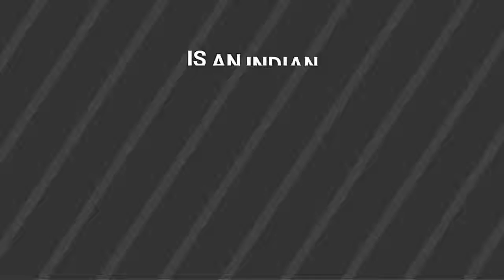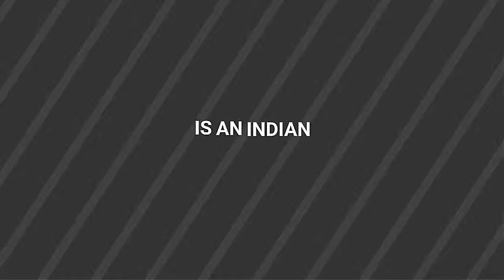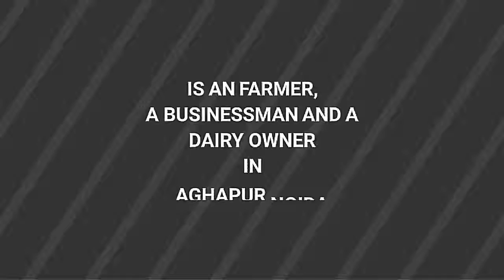LIST OF ALL BIG BOSS SEASON WINNERS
Top Ten of Evrything new and old, best and worst,

technology, sport, cinema, and much more...